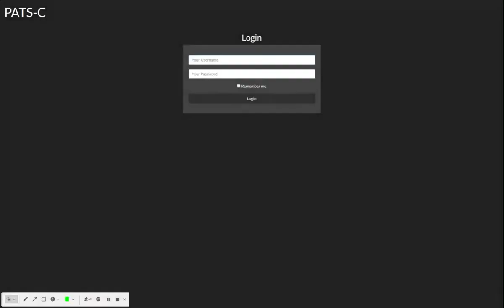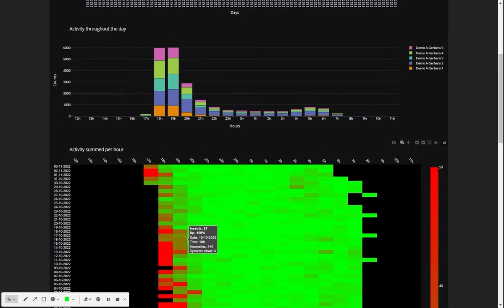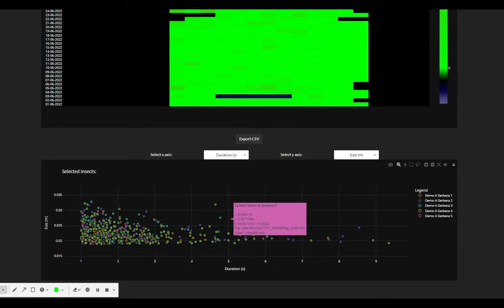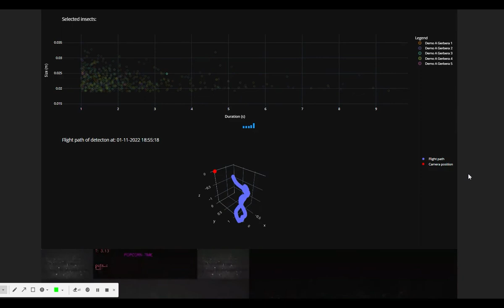Demo PATS-C Dashboard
A brief walkthrough of the PATS-C application including its most recent developments and updates. Our service provides automated and real-time information on moth pest populations in your greenhouse, supporting you to take timely IPM measures. We are continuously working on further developing this tool, adding new features and insights as well as other pest and beneficial insects worth tracking.
PATS-C can be implemented in any greenhouse crop, ranging from vegetables and fruits to flowers and ornamentals.